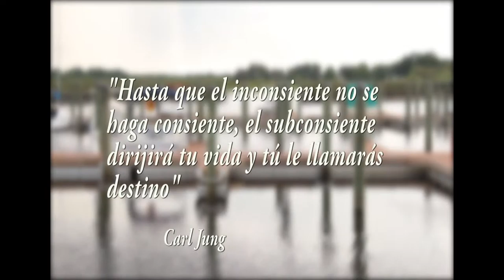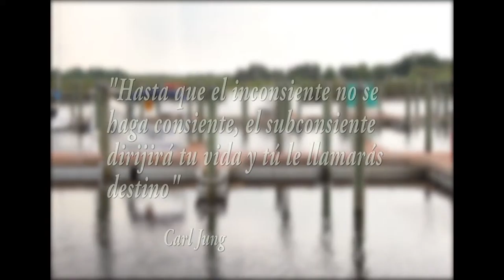COMO LOGRAR TUS METAS-CAPSULA DE MOTIVACIÓN-MIRA TV BDL 082415